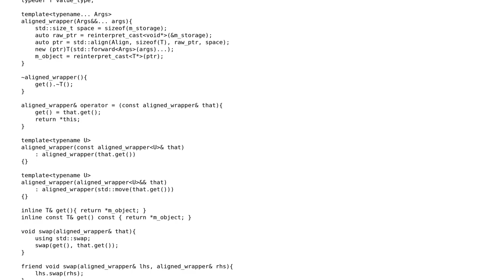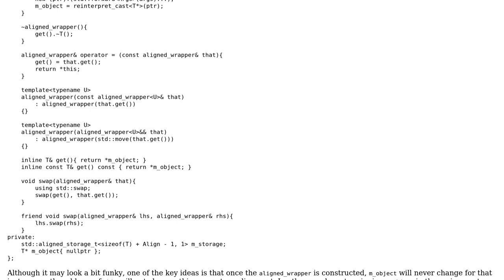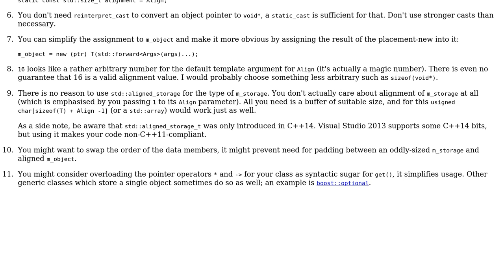Code Review: Wrapping types with alignment requirements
With thanks & praise to God, and with thanks to the many people who have made this project possible! | Content (except music & images) licensed under CC BY-SA | Music | Images & others | With thanks to user Emily L. user Angew is no longer proud of SO user 200_success and the Stack Exchange Network Trademarks are property of their respective owners. You are responsible for your own actions.